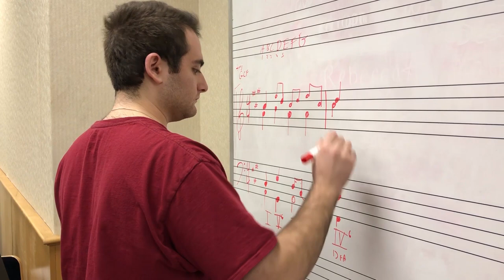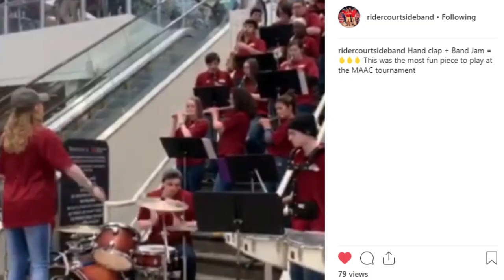COM-331 News Package 3 (Rider University Courtside Band)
Writer, Cinematographer, Editor- Francesco Gigliotti
-Additional photos from the Rider University Courtside Band Facebook and Instagram pages.
-Music supplied by Kory Koch and performed by the Rider University Courtside Band